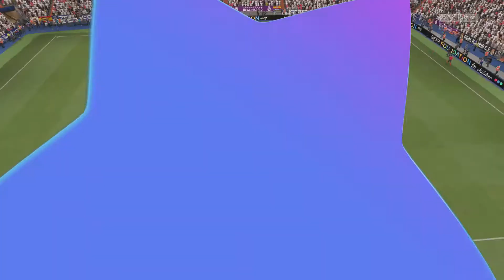Fifa 21 PS5 (Champions League 16 Round) 2021 Real Madrid VS Atalanta HD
شكرا لدعمكم .